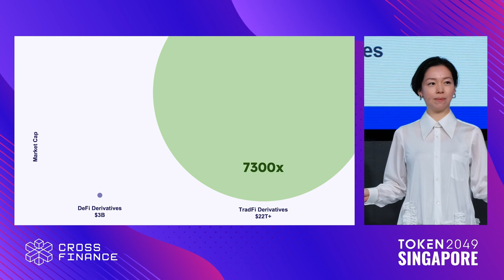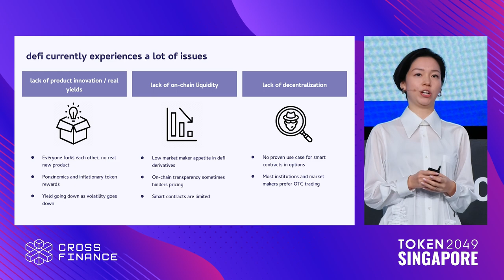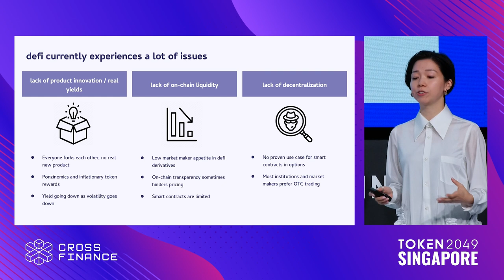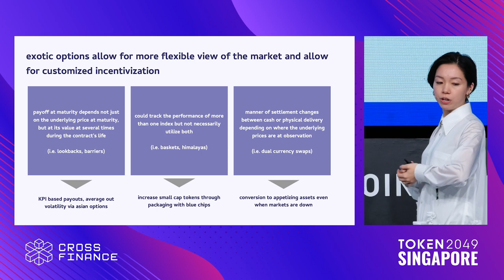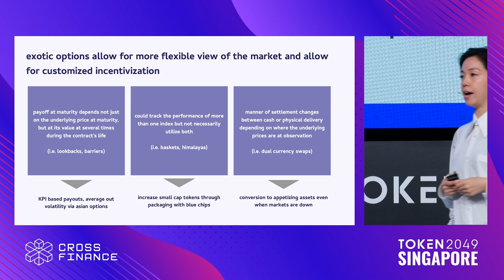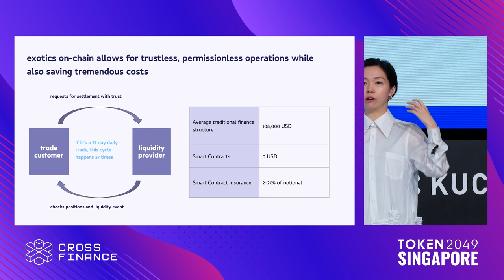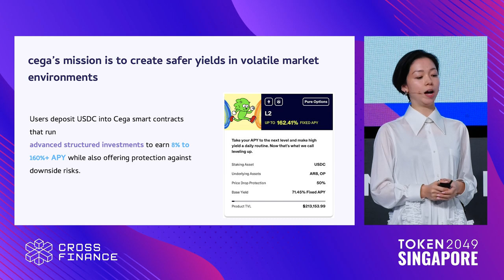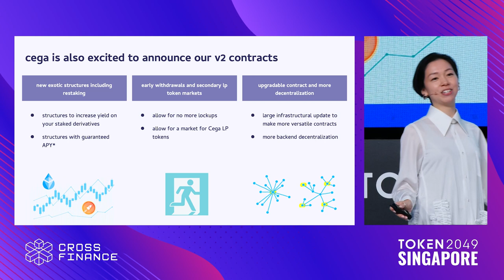DeFi Derivatives: Exotic Options on Smart Contracts - TOKEN2049 Singapore 2023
Keynote: DeFi Derivatives: Exotic Options on Smart Contracts

Speaker:
Arisa Toyosaki, Co-Founder and CEO @ Cega

Stage: KuCoin Stage